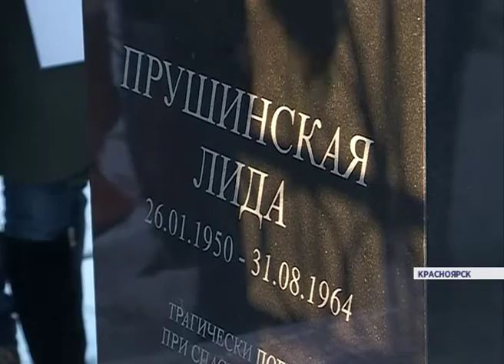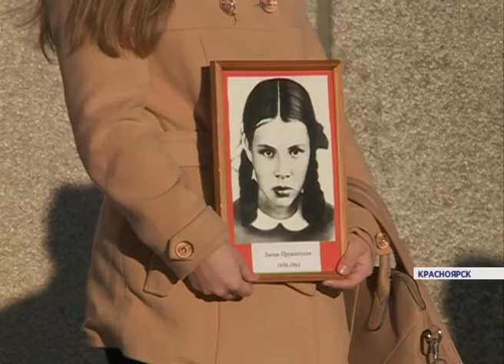Памятник Лидии Прушинской (Новости 30.10.15)